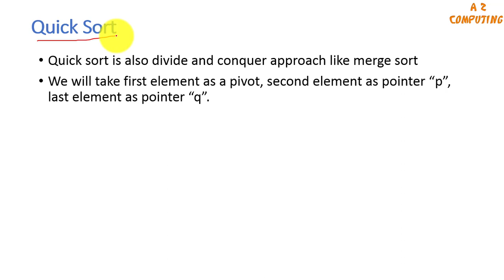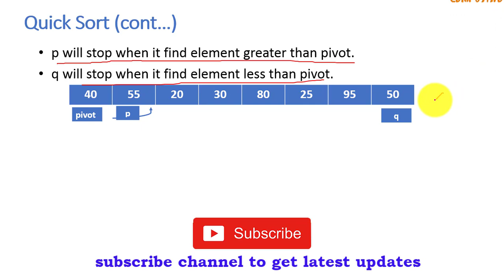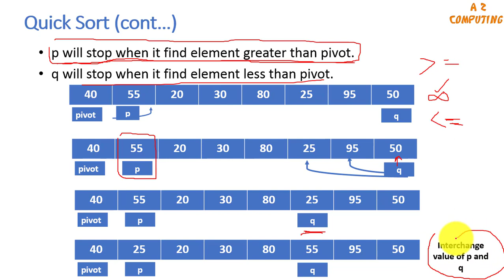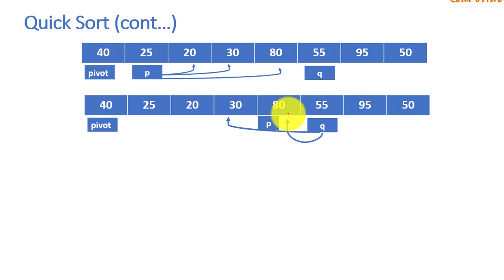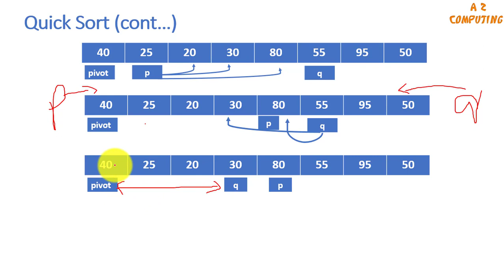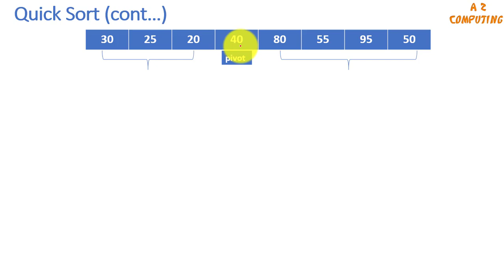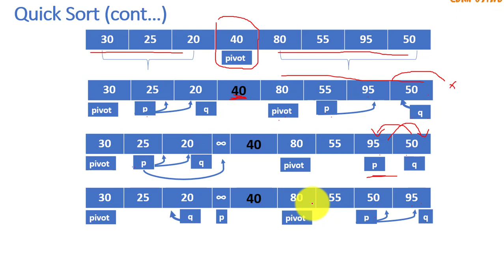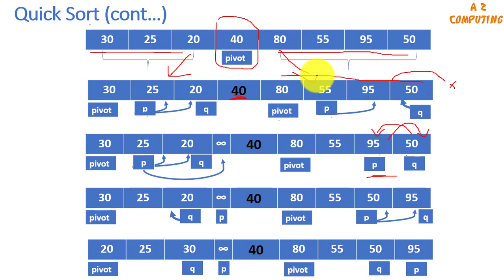Quick Sort introduction | best and average case complexity with solved example in urdu/hindi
Quick sort is an example of divide and conquer approach. In this lecture basic working of quick sort algorithm is explained with help of example. Time complexity of quick sort algorithm for best and average cases has also been discussed in detail.